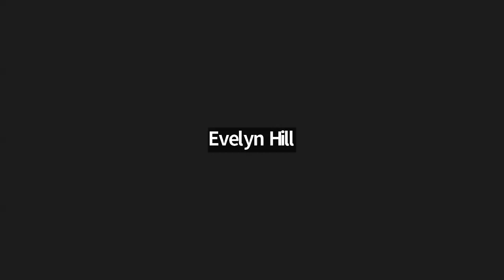A chat with Shanelle Dupree, Regional Director of Children and Family Services in Kansas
Listen to this conversation about the birth of the Kansas Racial Equity Collaborative and its purpose.  Shanelle Dupree shares the inequities in the Foster Care programs across the state and the country.